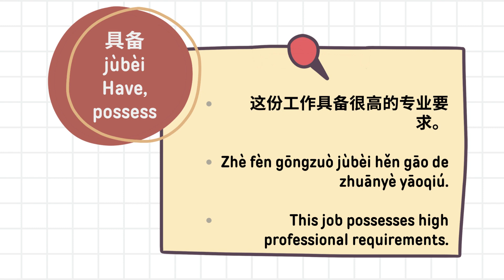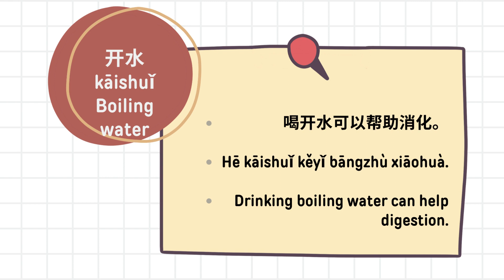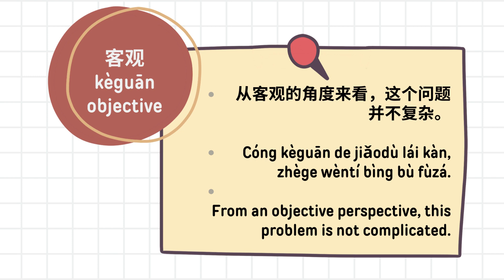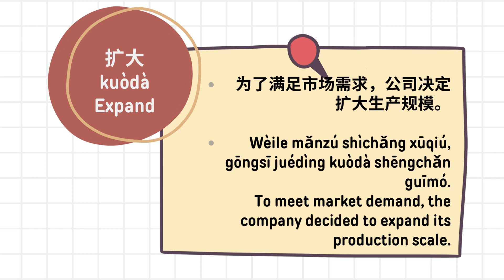[Upper Intermediate Mandarin/HSK Level5] HSK Level 5 1300 Words(HSK五级 1300词汇) PART14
This video series cover all 1300 words of HSK level 5 words, ordered in Pinyin order, made for upper-intermediate learns.
This is part 14 of the video series. Hope you like it.
这个视频系列涵盖了HSK五级的所有1300个词汇，按拼音顺序排列，适合中高级学习者。这是视频系列的第14部分。希望你喜欢。